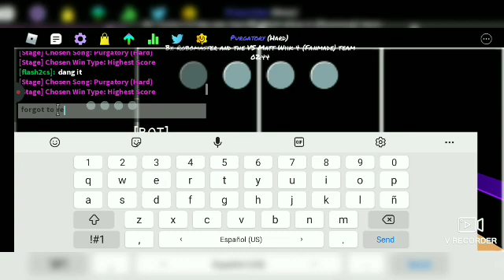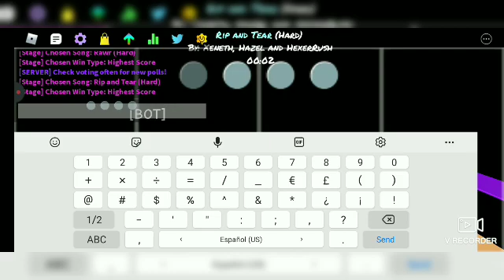just a random video